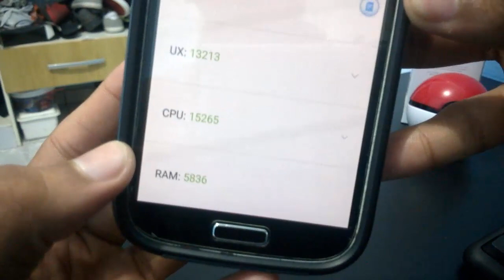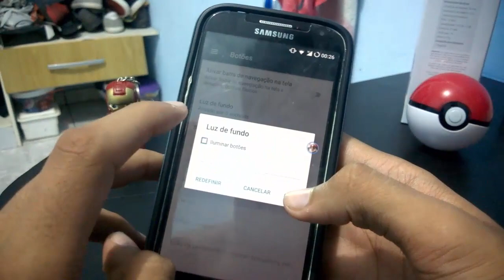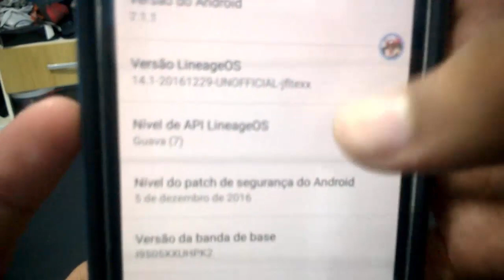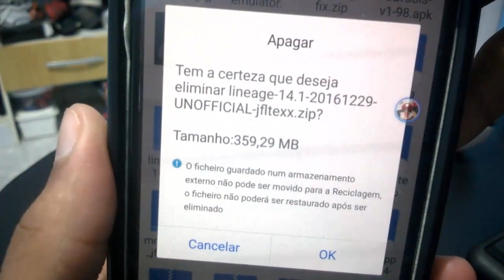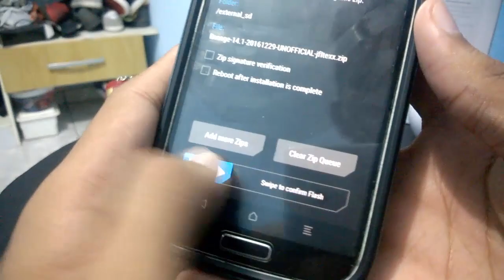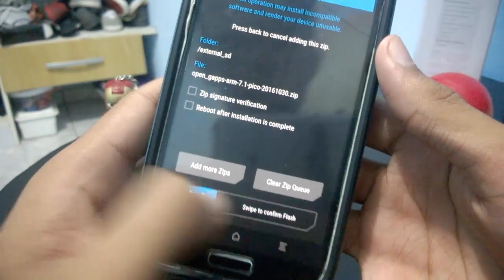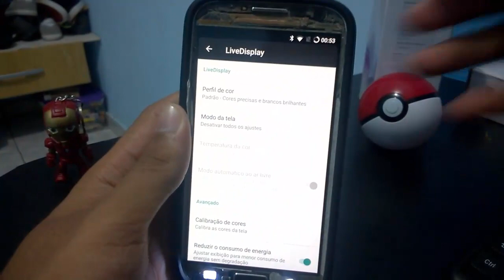ROM Lineage OS By S3Root & BenLue Android 7.1.1 Nougat - Galaxy S4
Hey galera, hoje trazendo pra vocês esse update da cm14.1 unofficial que agora se chama Lineage OS! Essa rom tem uma BATERIA INCRÍVEL e junto com uma bela performance garante um dia a dia com bastante videos, jogos músicas e tudo mais que você quiser!

This is a port of LineageOS 14.1 to Galaxy S4 i9505.
It is based on Nougat 7.1.1_r6 and nightlies of LineageOS 14.1 from 15th December.